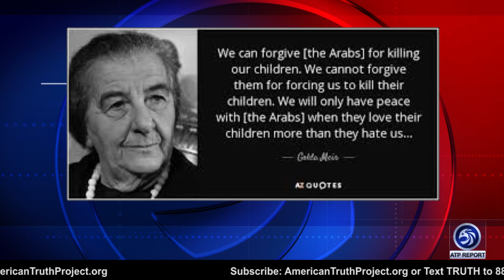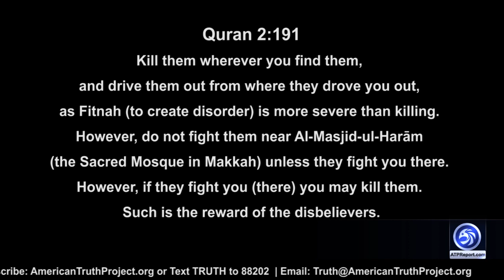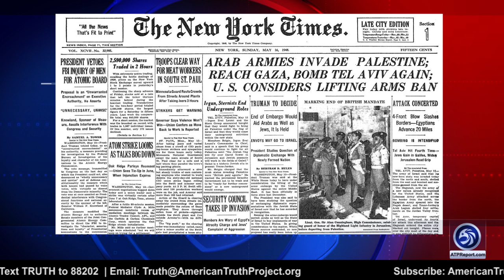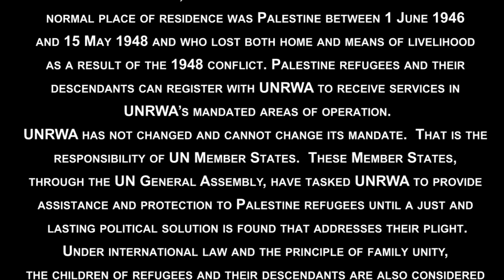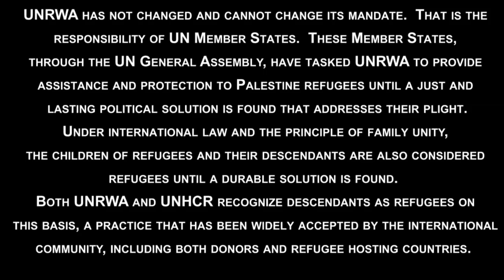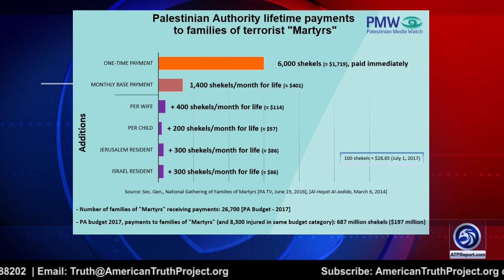Robert Spencer Explains the Impossibility of Israel-Palestinian Peace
An ATP Report Production - In this episode of the APT Report, Barry interviews Robert Spencer, Director/Editor of JihadWatch/Founder of JihadWatch.org. Barry and Robert talk about why there has been and will be no peace between Israel and the Palestinians.